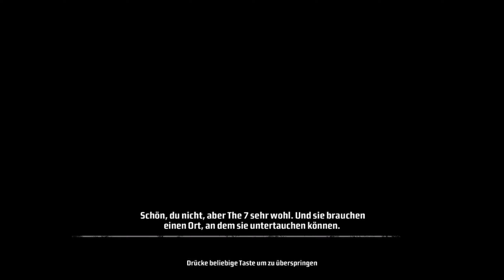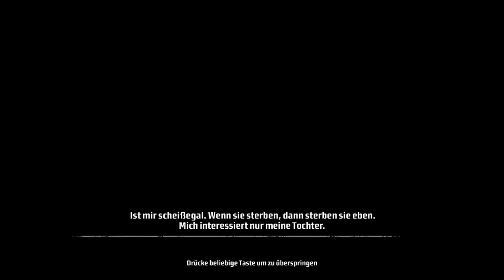Havanna is doch hübsch?! Kane & Lynch: Dead Men [#006]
Hey ho Dead Men, ;)

Wenn dir das Spiel gefällt, dann kauf es dir doch bitte im Original! (Zum beispiel

Kane & Lynch: Dead Men ist ein vom dänischen Spieleentwickler IO Interactive entwickeltes Action-Computerspiel aus dem Genre der Third-Person-Shooter. Das Spiel wurde im November 2007 von Eidos Interactive für Windows-PCs und die Spielekonsolen Xbox 360 und PlayStation 3 veröffentlicht. Laut Angaben von Eidos verkaufte sich das Spiel bis Januar 2008 bereits über eine Million Mal.

Spoiler:

Nach dem Tod seines Sohnes schließt sich Adam „Kane“ Marcus der Söldnergruppe The 7 an. Eine Mission der Gruppe in Venezuela geht schief und Kane entkommt als einziger Überlebender mit der Beute. Er wird später gefasst und zum Tode verurteilt. Kane und sein Mitgefangener Lynch werden während des Gefangenentransports von The 7 befreit, und Kane erhält die Chance, das Leben seiner Familie zu retten, indem er die Beute wieder beschafft. Lynch soll darauf achten, dass Kane seinen Auftrag erfüllt.

Kane und Lynch rauben mit ehemaligen Freunden von Kane die Bank aus, in der Kane damals die Beute aus Venezuela deponierte. Er findet allerdings nur einen Teil der Beute wieder. Hier kommen zum ersten Mal Lynchs psychotische Phasen zum Vorschein, als er die genommenen Geiseln erschießt, weil er sie für Polizisten hält. Nach einer spektakulären Flucht, die Kanes Freunde nicht überleben, machen sich Kane und Lynch nach Tokio auf, wo Kane den Rest der Beute bei einem alten Partner, Retomoto, vermutet. Er entführt mit Lynchs Hilfe die Tochter des alten Partners und fordert im Austausch den Rest der Beute. Der Austausch nimmt ein katastrophales Ende, als Retomoto versucht Kane umzubringen. Zu allem Überfluss erschießt Lynch auch noch seine Tochter, weil sie diese nach seiner Aussage zu flüchten versuchte. Er behauptet, nur auf ihr Bein gezielt zu haben.

Zurück in den Staaten, ist The 7 von Kanes Versagen nicht erfreut und lässt seine Frau umbringen. Attentäter versuchen, Kane, Lynch und Kanes Tochter Jenny zu töten. Nachdem diese beseitigt sind, schwört Kane Rache an The 7. Die beiden brechen gewaltsam in ein Gefängnis ein, um Kanes alte Söldnertruppe wieder zusammenzutrommeln. Zusammen mit der Truppe kehren Kane und Lynch nach Tokio zurück, um Retomoto das Handwerk zu legen. Sie dringen in seinen Wolkenkratzer ein und bringen ihn um. Nach ihrer Flucht stellen sie Carlos, von The 7. Er bietet den Ex-Söldnern seine Hilfe an. Carlos verrät ihnen, dass sich The 7 in Venezuela befindet. Ausgerüstet wie Soldaten führen Kane und Lynch eine Rebellenarmee in den Hauptsitz von The 7. Nach einem brutalen Blutbad findet Kane heraus, dass sich das Oberhaupt von The 7 in den Bergen Venezuelas befindet. Der Trupp infiltriert das Gelände mit Hilfe von Carlos, der jedoch gefangen genommen und von The 7 hingerichtet wird. Das letzte Mitglied von The 7, das im Übrigen auch, wie Kane erfährt, seine Tochter entführt hat, versucht mit einem Flugzeug zu fliehen. Kane und Lynch können den Start verhindern, Jenny retten und The 7 endgültig ausschalten.

Allerdings werden immer noch ein paar von Kanes Männern in einem nahen Dorf von The-7-Truppen angegriffen. Kane und Lynch mit Jenny im Schlepptau versuchen ihre Kameraden zu retten. Jedoch überlebt gegen diese Übermacht nur einer von Kanes Männern. Die Vier schießen sich ihren Weg zu den Docks frei. Der gerettete Kamerad ist Kane allerdings nicht dankbar und rennt in der Nähe des Piers voraus, um sich mit einem Boot zu retten. Lynch steuert das Boot aus dem Hafen heraus und Kane hält seine verwundete Tochter in den Armen.

In einem alternativen Ende flieht Kane zusammen mit Jenny mit einem Hubschrauber. Lynch bleibt in Venezuela, um Kanes Männer zu retten.

Quelle: Wikipedia